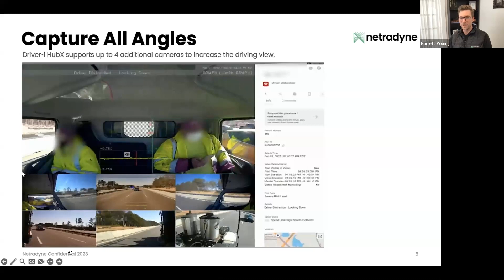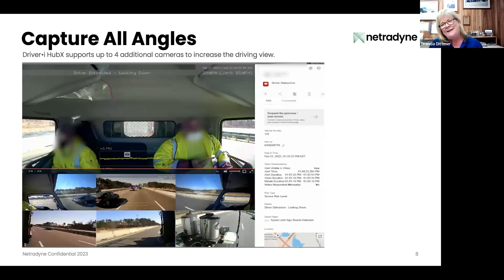How 360° Visibility Helped Weinrich Truck Line Exonerate Their Driver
In this video, Brenda Dittmer shares the story of a crash caught on camera, which exonerated her driver. Learn more about why she called the  Driver•i Hub-X a great investment that all fleets should consider.

Transcript:

Let's talk about capturing all the angles. Brenda, you mentioned you were specifically looking for cameras that can capture all angles of the truck, including the sides of the trailer. How does having sort of that 360-degree view helped your organization? Well, as I said earlier, several other, well, two major accidents that we are major accidents that we had prior to getting the cameras were both sideswipe style incidences. So that's why we focused on wanting that to capture that video. And then the accident that I spoke about in Chicago, that was also down the side. The cameras clearly showed our guy had his blinker on and was changing lanes, when the impatient driver behind us decided he could beat our truck and was trying to go up the side as we were changing lanes, and he obviously misjudged that. And as he saw our truck coming, he swerved, which hit another vehicle into the median and such, and it just was a calamity of errors there. And had we not had that view down the side, we would have never got that clear indication that we were in the right and he was in the wrong. So I think I think it's beneficial to have it all the way around the truck as we do. Funny story is that it kind of sometimes can catch unique incidences as well. So we had a deer hit us in the side. And he came through the median the truck all the cameras caught it, he came up through the median and ran smack into our trailer tires, but just as he was about to hit our trailer, he turned his head, and the whole deer in the headlights is a true story because the camera caught him just as he said hello to our trailer tires. So it's kind of a funny story about that but the side cameras are definitely worth the extra investment.